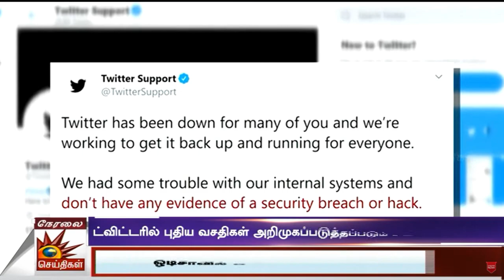“முன்பு இருந்ததை விட சிறப்பாக Twitter செயல்படும்” -Elon Musk | Elon Musk buys Twitter | Social Media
“முன்பு இருந்ததை விட சிறப்பாக Twitter செயல்படும்” -Elon Musk